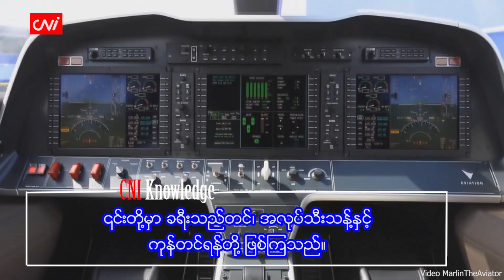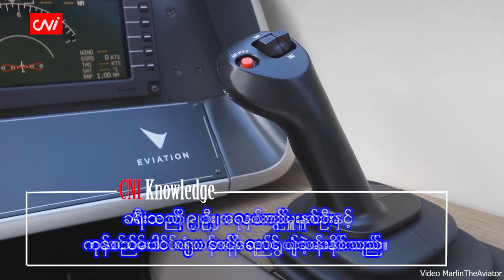ကမ္ဘာ့ပထမဆုံး လျှပ်စစ်လေယာဉ် အောင်မြင်စွာ စမ်းသပ်ပျံသန်းနိုင်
CNI Knowledge

၂၀၂၂ ခုနှစ်၊ အောက်တိုဘာ ၁၂

ကမ္ဘာ့ပထမဆုံး လျှပ်စစ်သုံး ခရီးသည်တင် လေယာဉ်သည် ကောင်းကင်ယံသို့ ပထမဆုံး အောင်မြင်စွာ ပျံသန်းနိုင် ခဲ့ပြီဟု CNN က ရေးသားခဲ့သည်။